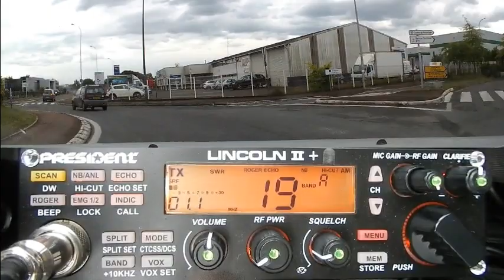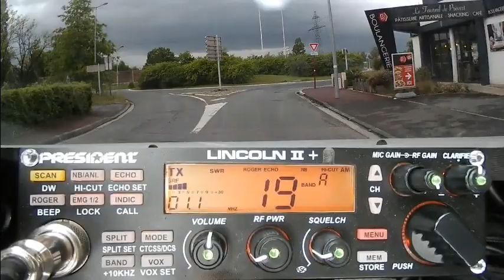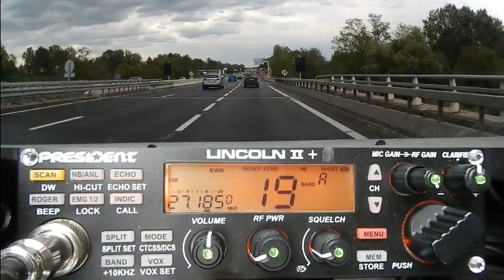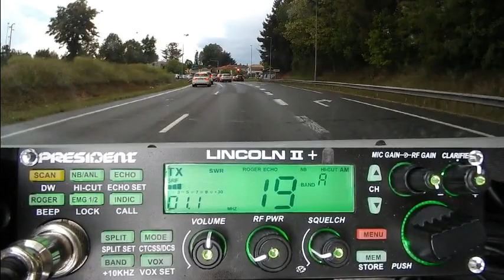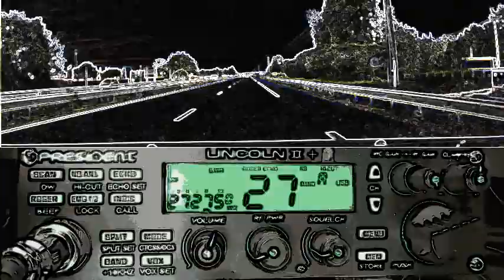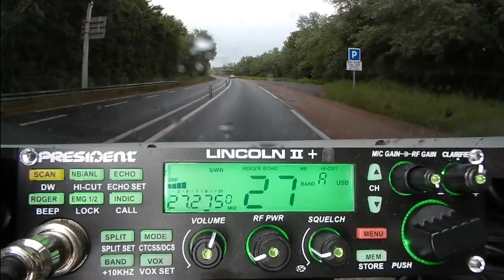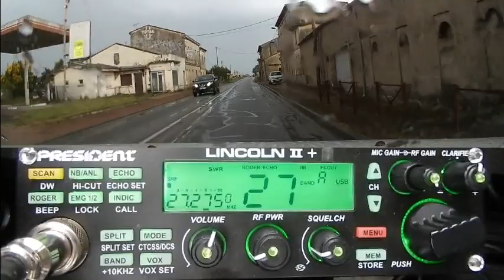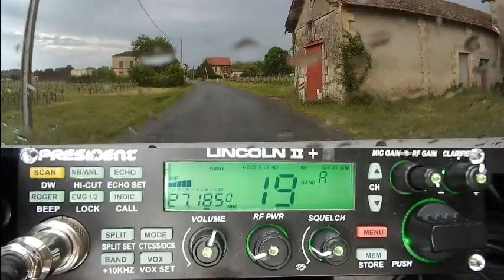CB Sur la Cibi le sérieux n'a pas sa place (09/05/2021) P. Lincoln II+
La Cibi se pratique de la façon la plus cool possible. C'est même le premier réseau social grand publique qui est aujourd'hui toujours utiliser. Même les femmes y sont à nouveau dessus. Alors quand en plus il y a une forte propagation des ondes, ça donne ceci dans cette vidéo avec l'Italie. Une autre fois ce sera beaucoup plus loin comme par exemple une station depuis son camion a réussi à faire avec une île situé au nord de l'Australie.73'51 de Dundee33 ~ 14KM3301  ;)